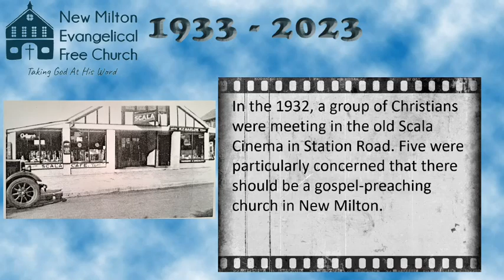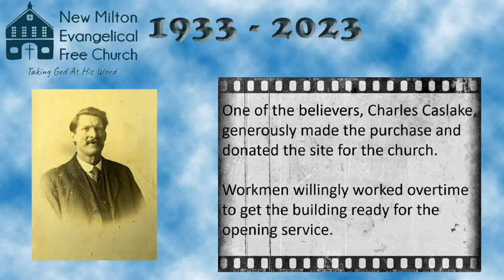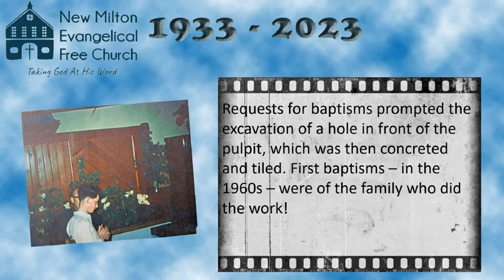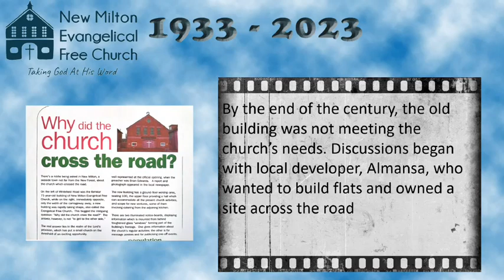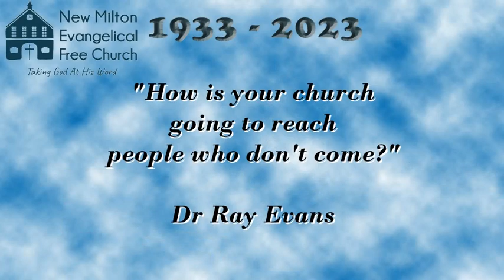NMEFC Morning Service - 25th June 2023 - 90th Church Anniversary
In 1932/34, a small group of Christians met in an old cinema in New Milton, praying that God would begin a church in their town. Today, we have a thriving, growing church, Bible-based, gospel-preaching, love-sharing, in the risen Saviour and Lord, Jesus Christ. 90 years on, we praise God, for
"All the way, my Saviour leads us".